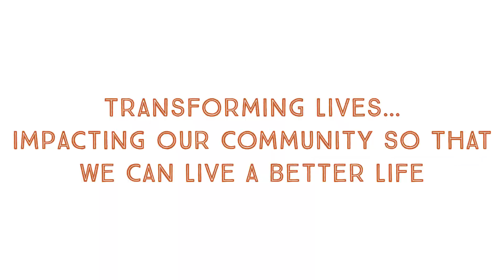BIBLE STUDY | JUNE 14, 2023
Thanks for joining us! This is our Wednesday evening Bible study with Pastor  Bob Snyder!